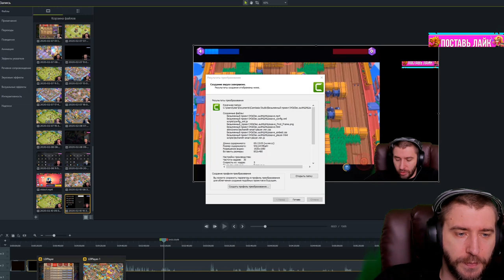БАЛАНС - ДЕЛО ТОНКОЕ \ БИТВА ЗАМКОВ \ CASTLE CLASH